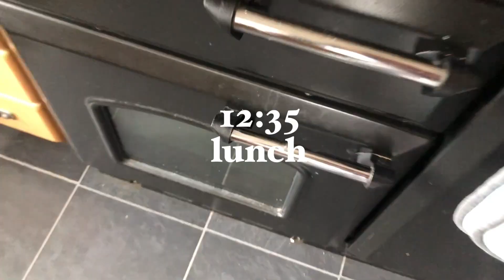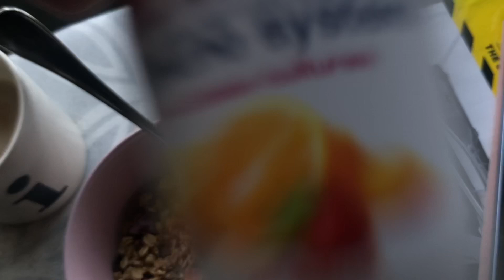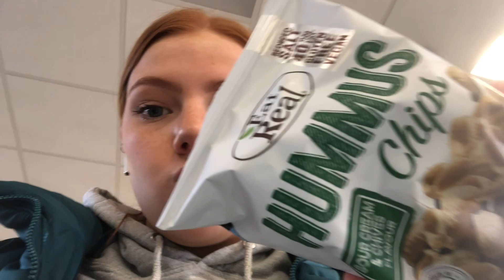WHAT I EAT IN A WEEK | uk teen, no restriction - i eat what i want basically (lockdown edition)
WHAT I EAT IN A WEEK | uk teen, no restriction - i eat what i want basically

hi ladies n gents, today i have a really exciting vid and i am just showing you what i eat in a week at home lockdown edition! i hope you all enjoy and if you have any struggles with food or eating, please don’t feel like you have to watch! what i eat in a week is pretty laidback and normal for a uk teen, i am not necessarily healthy although i do try and eat as well as possib, however i do nit diet or restrict so pls dont judge lol!

so grateful to every 510 of you, i love u all 🤍🤍

tags what i eat in a week what i eat in a day uk teen what to eat food ideas breakfast ideas lunch udeas what to eat in lockdown dinner ideas